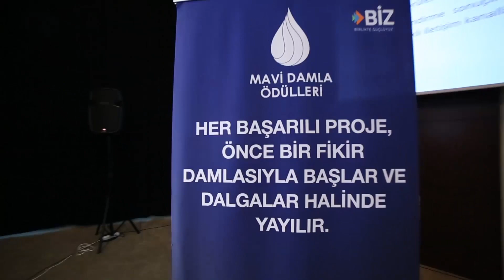Kibar Holding Mavi Damla Ödülleri - 2018